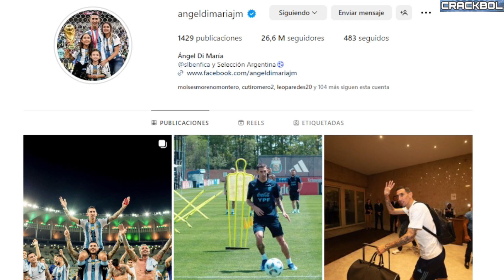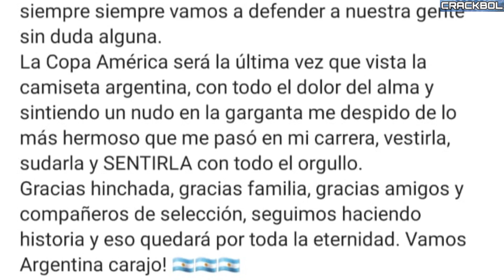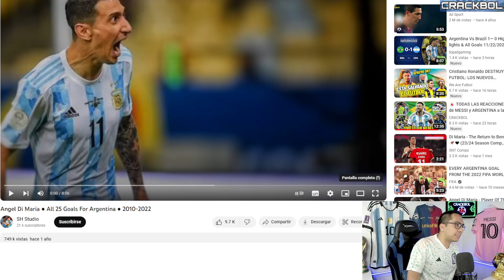DI MARÍA confirma que se DESPIDE de ARGENTINA 💥 TODOS sus GOLES en la selección 🤩 El socio de Messi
Homenaje a Di Maria y todos sus goles con la selecion argentina

Jerseys y ropa de futbol de la mejor calidad al mejor precio

COMPARTE